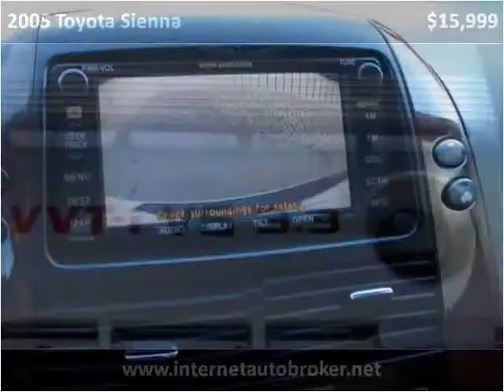2005 Toyota Sienna available from Internet Auto Broker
This 2005 Toyota Sienna is available from Internet Auto Broker.